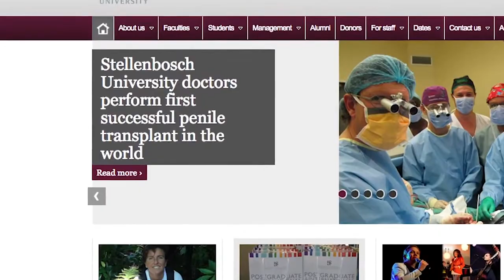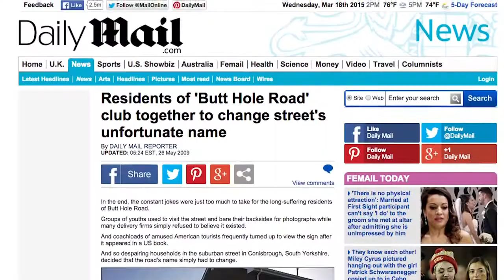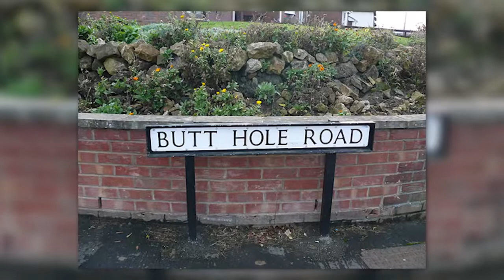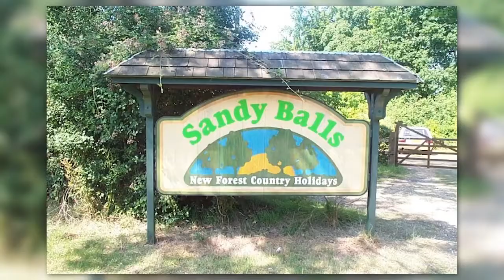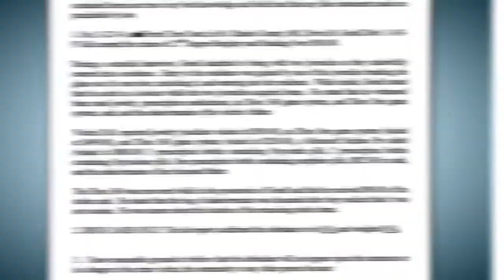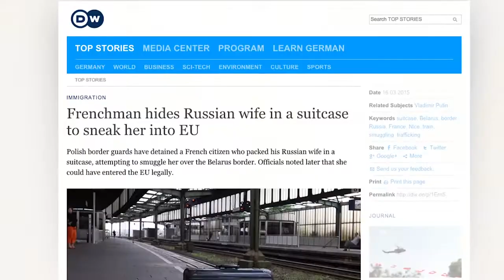ETC Archive: Penis Transplant SUCCESS! - WWN